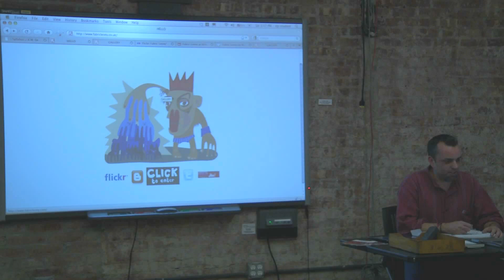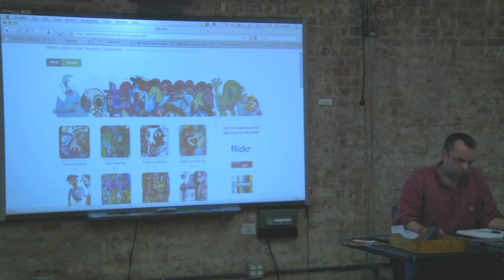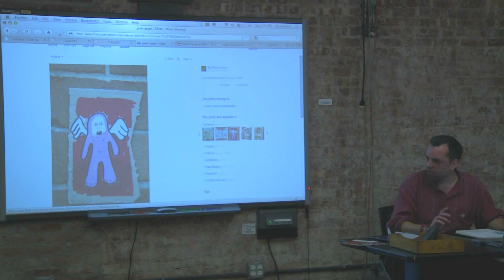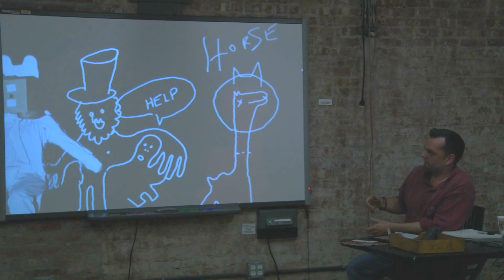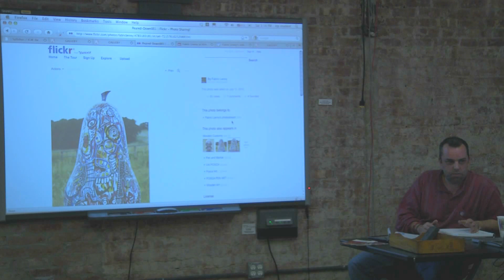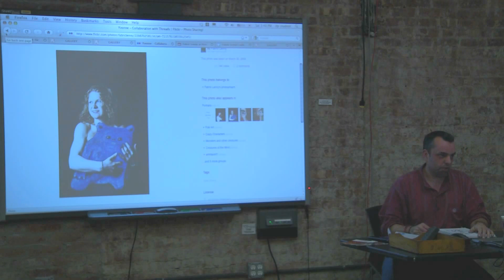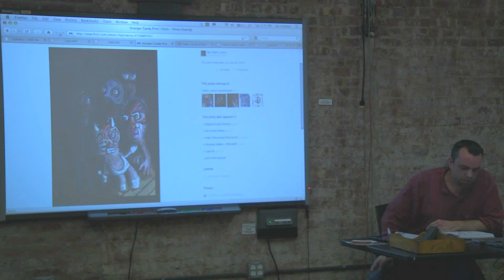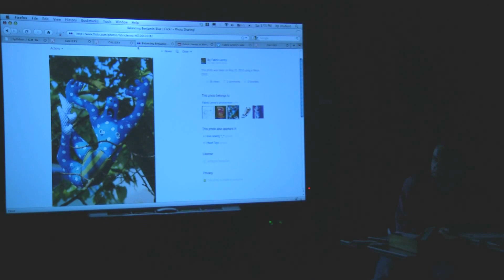Fabric Lenny.MOV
Fabric Lenny spills his guts at Mobile Art Con 2010 at NYU ITP, but in a good way!
Learn about the life and times of the one and only Fabric Lenny.